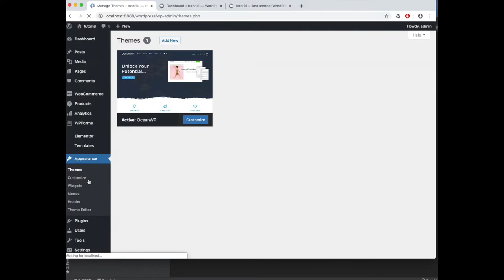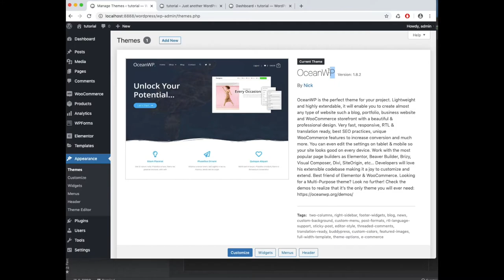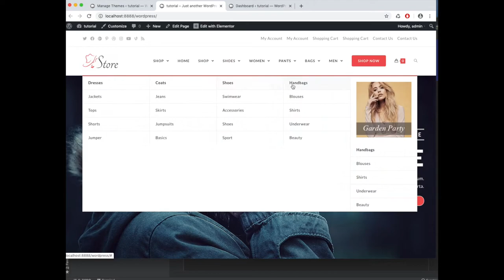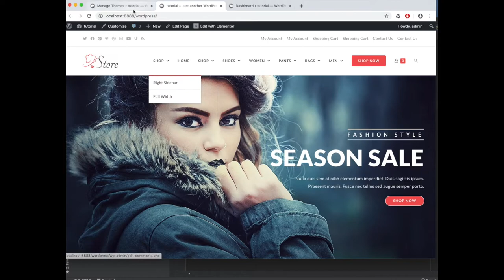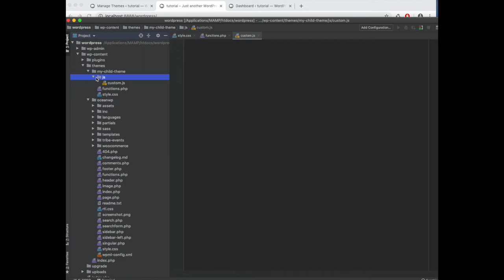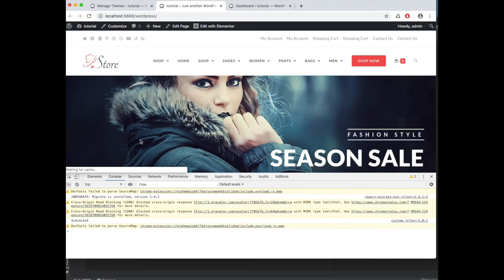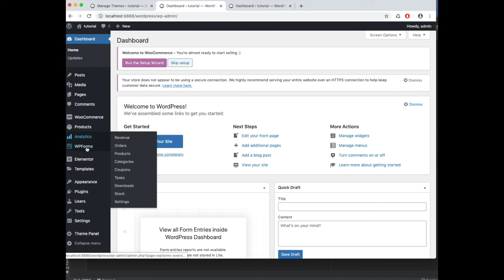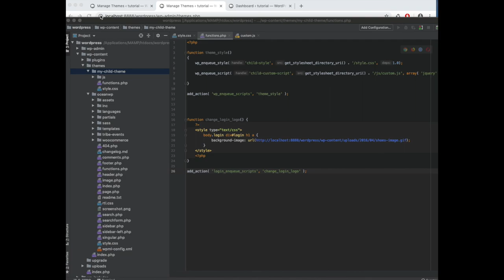How to create a child theme for Wordpress | طريقة انشاء ثيم الابن في وردبرس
كيفية إنشاء قالب إبن في ووردبريس
كيفية إنشاء ثيم إبن في ووردبريس
سنقوم باضافة الملفات المهمة لثيم الابن حتى يرث جميع صفات الثيم الرئيسية او ثيم الاب
تعلم معنا كيفية اضافة ملفات جافاسكربت مخصصة وطريقة تغيير اللوغو في الوردبرس وكما سنقوم باضافة صورة مخصصة للثيم الابن

 يمكنكم الانضمام الى صفحتنا في الفيس بوك
BraaSite براسايت